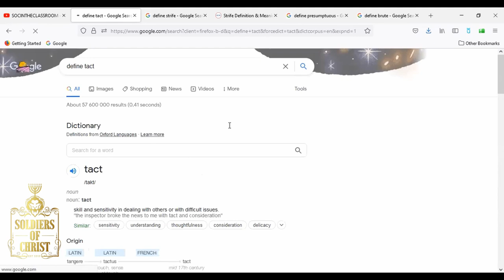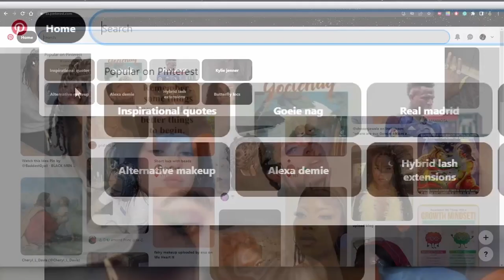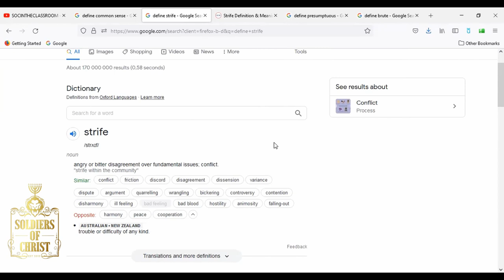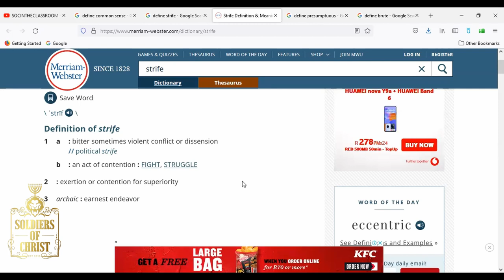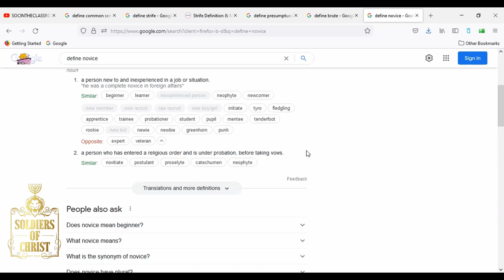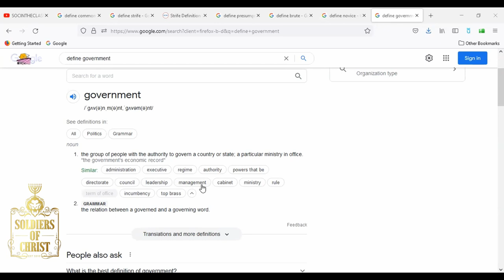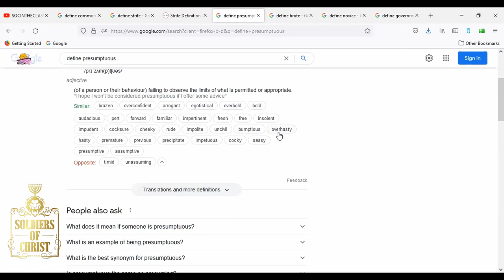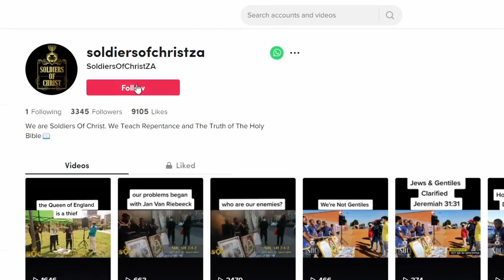SOC | NOT A NOVICE